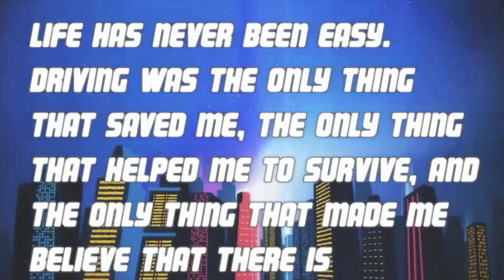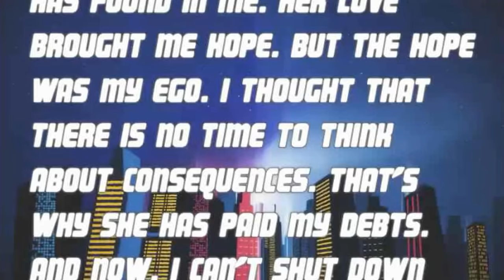"OutDrive [2016]" -20min Gameplay -Max Settings -60FPS -1440P -144Hz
Put the pedal to the metal or your girl will die! Experience the atmosphere of the world inspired by 80s with their neon lights, VHS tapes and synth pop. Buckle up! Gaming experiment in genre of music runner - not a game, aesthetic concept.

Put the pedal to the metal or your girl will die!

Her heart works with help of the car engine and it’s you who decide how much time she has.
And it depends on you how many neon landscapes she will see - the road to the sky has no end in the last trip.

The endless world in Retrowawe setting where you'll burn tyres of the car to the strongest tracks of Retowawe/Synthwawe composers.
Neon landscapes with mountain chains and beaches will be your companions in the fated race.

If the car engine stops working, she will die and her blood will be on your hands!

See you on the fluorescent road in your last ride towards the sunset!

Main Page: -

Buy the Game Cheap: -

Minimum System Requirements:

Minimum OS: Windows XP or higher
Processor:  i3
GPU: GTX560
RAM: 1Gb
HD Space: 1GB
DirectX: Version 9.0
Input: Mouse + Keyboard

Recommended System Requirements:

OS: Windows 10
Processo: Intel i5 or higher
Memory: 2GB Ram
Graphics: GTX560
Storage: 12GB avaible Space
DirectX: Version 11
HD Space: 1GB
Input: Mouse + Keyboard

My PC Specs & More:

Corsair Vengeance Black 16GB (2x8GB) DDR3 2400 MHz (Ram)
MadCatz R.A.T.9 (Gaming Mouse)
Sennheiser PC 363D (Gaming Headset)
ROCCAT™ Isku (Gaming Keyboard)